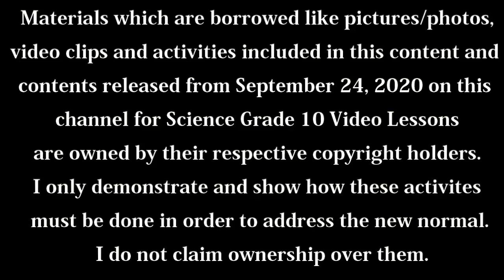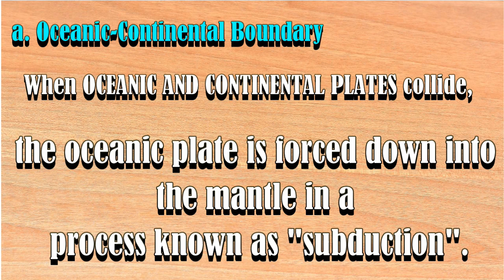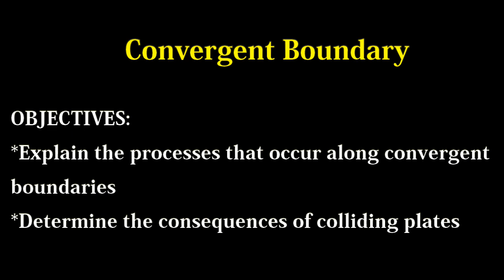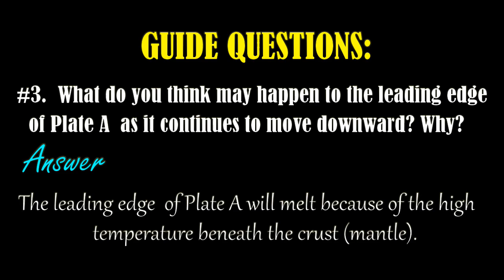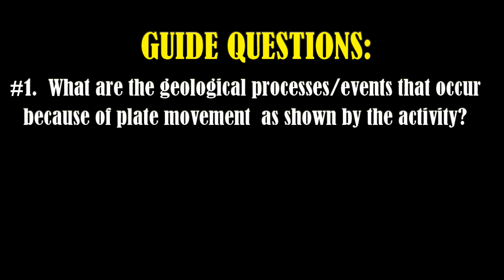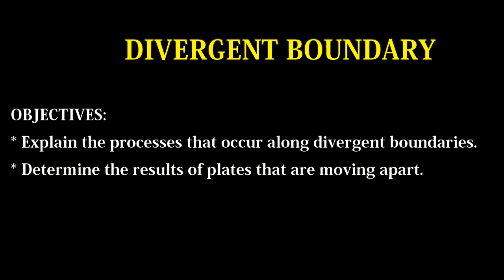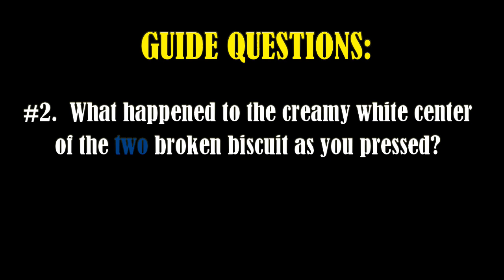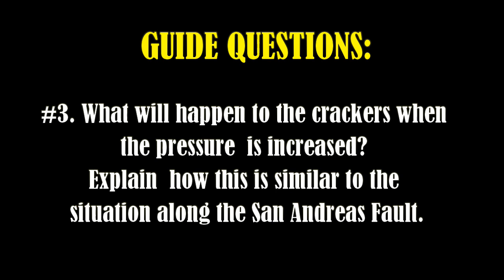SCIENCE 10: MODULE 4 (WEEK 6-7: ACT 3-5 PROCESSES THAT OCCUR ALONG PLATE BOUNDARIES)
This video lesson will serve as a supplemental material in learning concepts in Science 10 Quarter 1: Earth and Space.